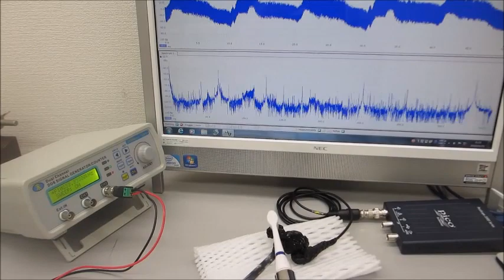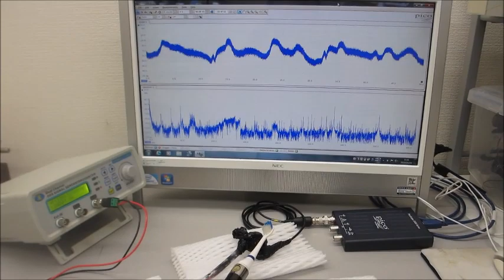超音波システム（音圧測定解析、発振制御）を利用した実験動画（超音波システム研究所）